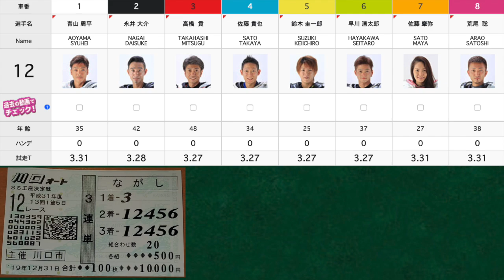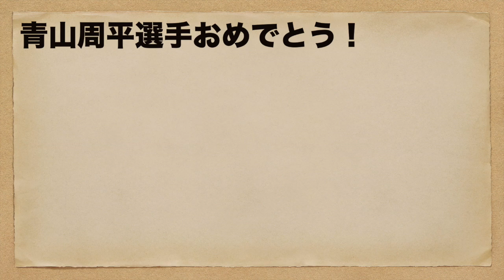【オートレース】2019年頂上決戦！スーパースター王座決定戦！【川口SG】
2019/12/31
川口オート
スーパースター王座決定戦！

これからも一人でも多くの方にオートレースの魅力を伝えていきたいので
関連の動画を上げていきます。

iMovie
Keynote

効果音素材
効果音ラボ

BGM
GT-K様 - Cat life

画像素材
PAKUTASO